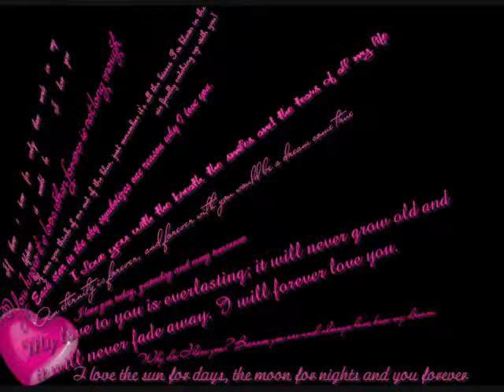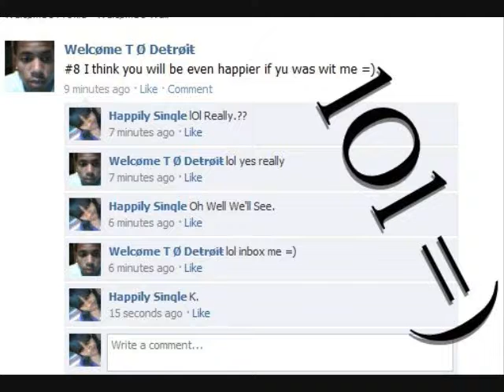Break Up Lesson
Learn From Mah Mistakes =)